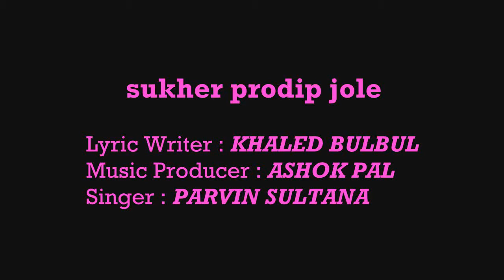সুখের প্রদীপ জ্বলে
Lyric Writer : KHALED BULBUL
Music Producer : ASHOK PAL
Singer :  SULTANA PARVIN